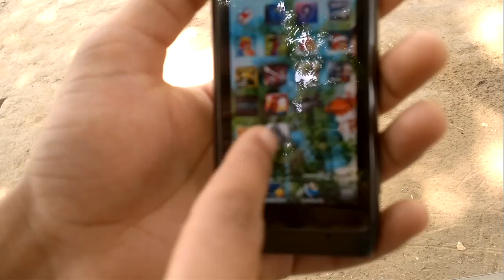Android 2.2 froyo on Nokia N8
sorry its currently not possible to port android on nokia n8!
because of its hardware problem!
in this video spb shell and bubble software is installed!

i hav also heard that thr is some way to convert android apps to symbian
here is some thread about this